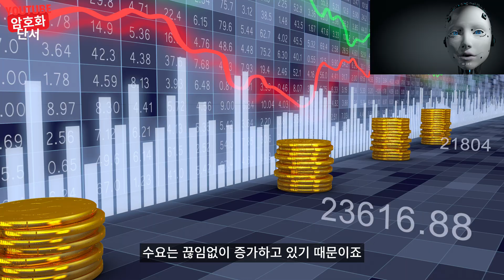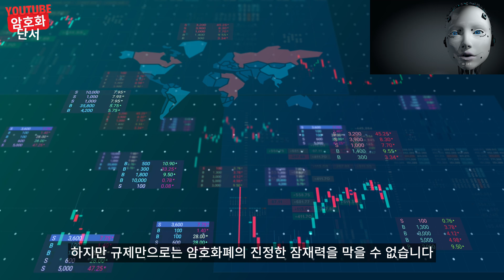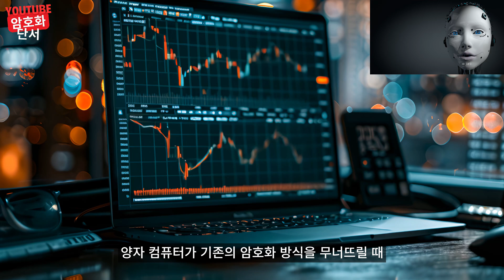[디지털 예언자] AI가 예측한 암호화폐의 미래 | 10년 후, 비트코인은 어떻게 될까?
📌 채널 설명란에서 모든 거래소 혜택을 확인해보세요! 🚀